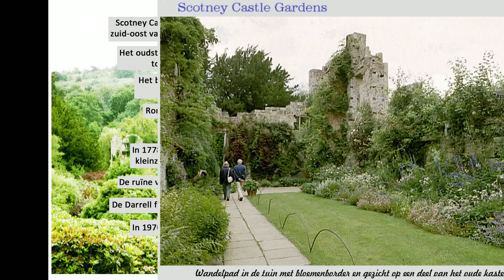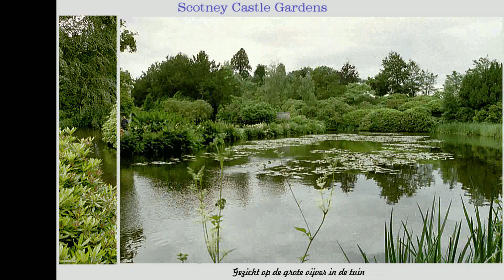Scotney Castle Gardens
De film is samengesteld met foto's gemaakt op 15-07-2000